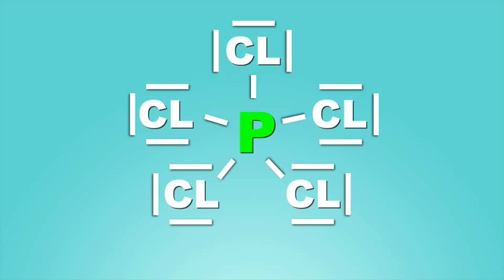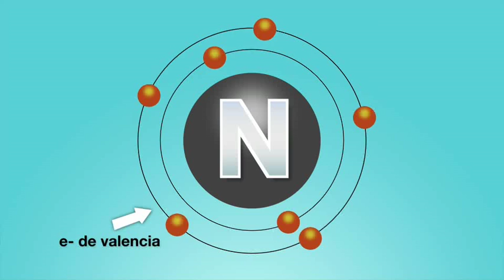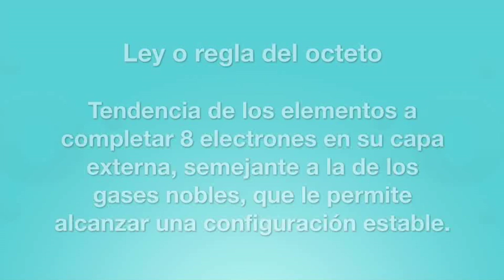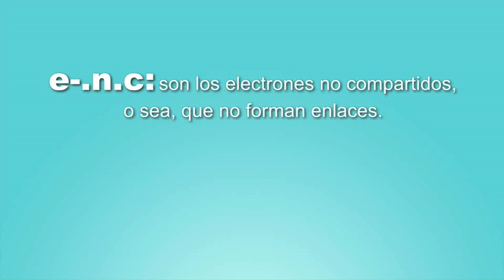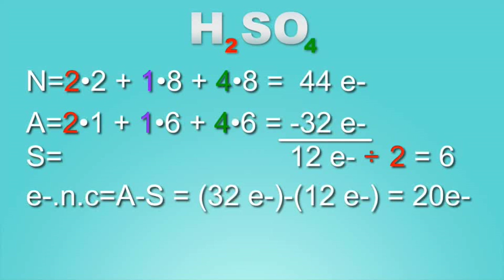Estructura de Lewis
El profesor Oscar Ulate Morales y un grupo de estudiantes nos explican  la estructura de Lewis; concepto, elementos y representación: ley o regla de octeto y el método algebraico.